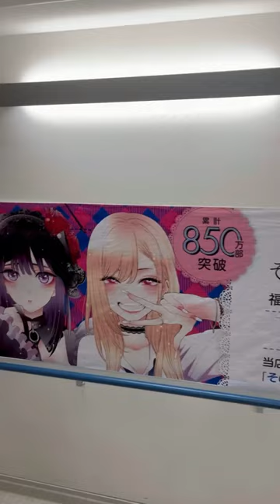Japanese confectionery increased sales in a clever way with the help of lovers#japan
Why do people in Japan give marshmallows for Valentine's Day?